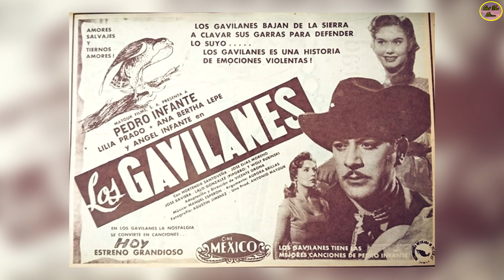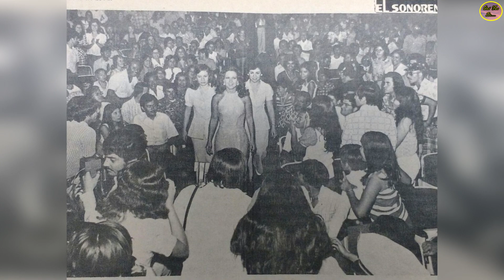QUÉ FUE DE… ANGÉLICA MARÍA “LA NOVIA DE MÉXICO” UNA ACTRIZ Y CANTANTE QUE TODOS QUEREMOS